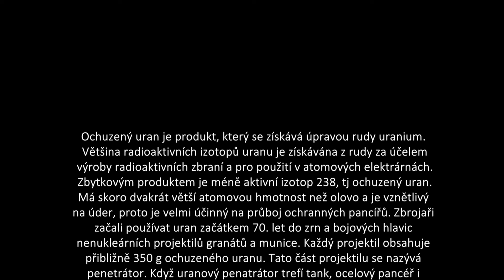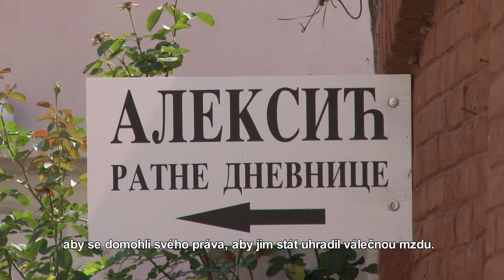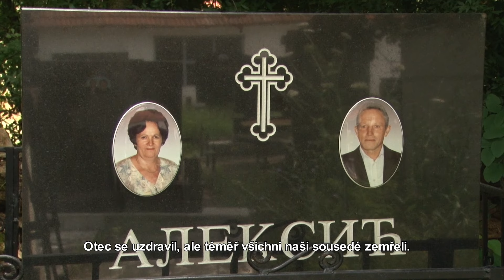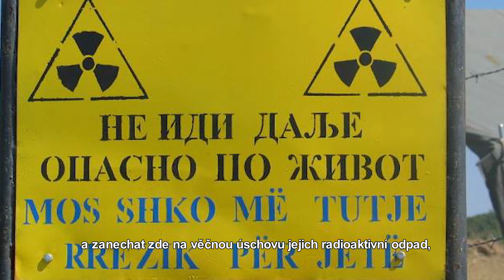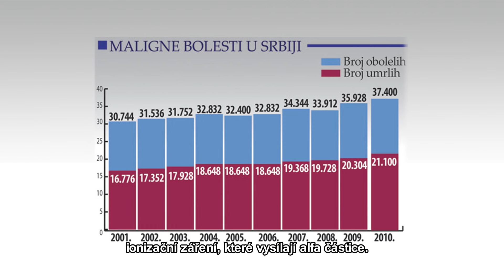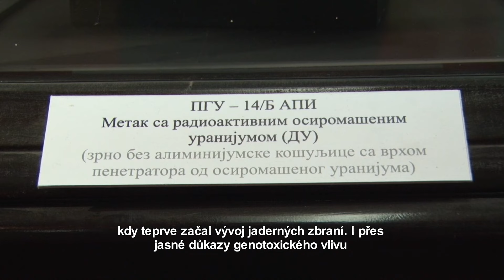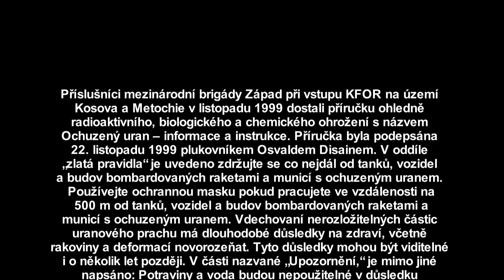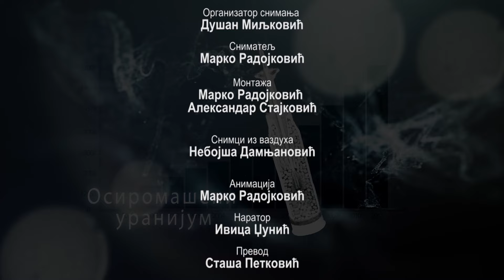URAN 238 - Můj příběh ( Dokument Srbsko,titulky Milan Zadělák)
Humanitární bombardování Jugoslávie